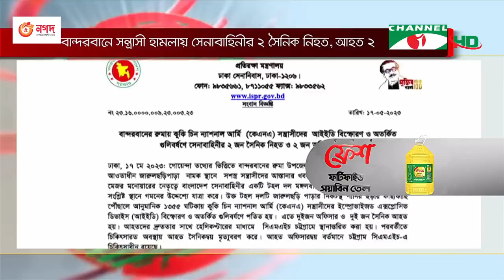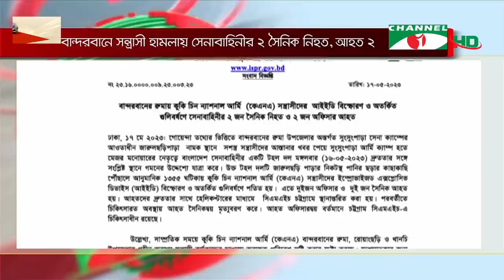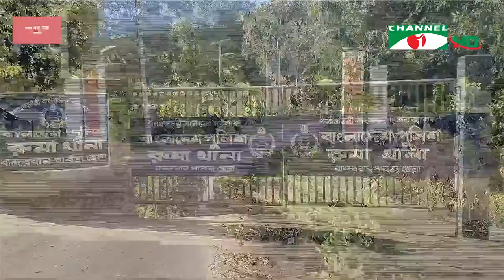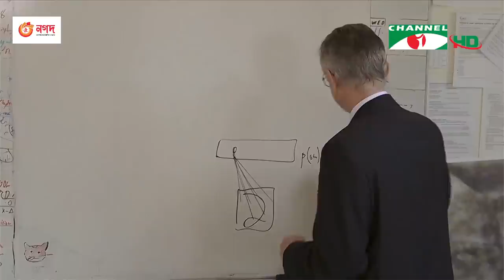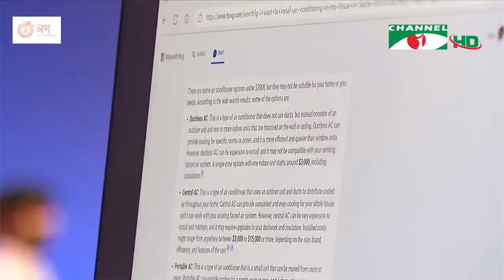চ্যানেল আই দুপুর ২ টার সংবাদ | Channel i News 2 pm | 17 May, 2023